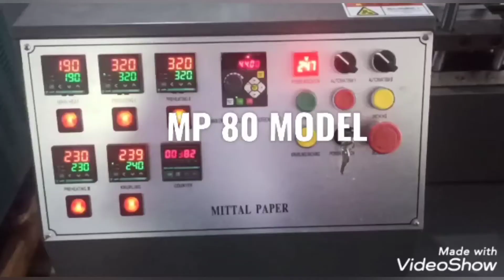Paper Plate Machine Paper Plate Making Machine Price